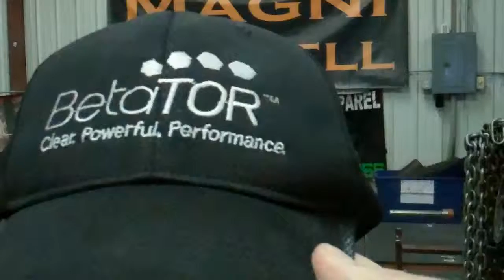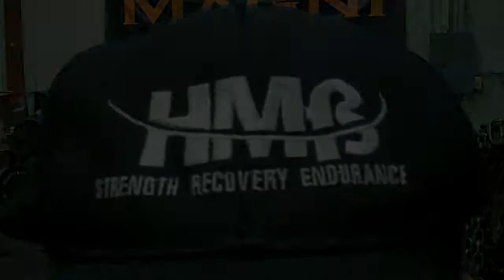Pause Deadlifts 585/635x1, 570x3x3